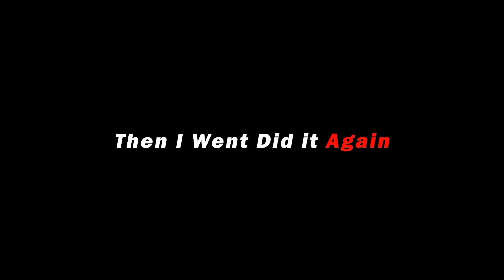RONALDO EDIT 🔥😎😈 || 4K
ronaldo walks off pitch,
ronaldo vs omonia,
u ronaldo khasi,
uuuuiiii ronaldo,
unstoppable ronaldo,
usain bolt vs ronaldo,
unstoppable song ronaldo,
unisport ronaldo,
ucl 1 ronaldo sbc,
united ronaldo,
uzoho ronaldo,
uuuiii ronaldo,
ronaldo vs everton,
ronaldo vs messi match,
ronaldo vs neymar,
ronaldo vs mings,
ronaldo 8 minute hat trick,
ronaldo 800 goals,
ronaldo 8k,
ronaldo 8k video ultra hd,
ronaldo 800 goal celebration,
ronaldo 8.5 feet jump goal,

ronaldo 2023,
2013 ronaldo,
ronaldo 2018,
2008 ronaldo,
2014 ronaldo,
2017 ronaldo,
2022 ronaldo match,
2022 ronaldo,
2018 ronaldo,
37 year old cristiano ronaldo,
3 epl titles ronaldo sbc,
50 cent ronaldo,
ronaldo 5th ballon d\'or presentation,
ronaldo 5 goals in one match,
ronaldo 5th ballon d\'or,
ronaldo 5 ballon d\'or,
ronaldo 5 finger celebration,
ronaldo 50 goals,
ronaldo 5 celebration,
ronaldo 500th goal,
ronaldo 5 ucl celebration,
442oons messi and ronaldo,
ronaldo 5 goals,
5 ronaldo football skills,
5 ballon d\'or ronaldo sbc,
5 ways to stop ronaldo,
5 ballon d\'or ronaldo,
50 legendary goals by ronaldo,
5 facts about ronaldo,
442oons ronaldo hat trick hero,
442oons ronaldo manchester united,
360 video cristiano ronaldo,
ronaldo 4k video ultra hd,
ronaldo 4k clips,
ronaldo 4k,
ronaldo 40 yard goal,
ronaldo 4k status,
ronaldo 442oons,
ronaldo 400 million,
ronaldo 4k clips for edits,
ronaldo 4k free clip,
442oons cristiano ronaldo,
ronaldo 4k edit,
442oons ronaldo,
442oons messi vs ronaldo,
4k ronaldo clips,
4k ronaldo,
442oons msn vs ronaldo,
442oons ronaldo song,
ronaldo reaction,
ronaldo ronaldo,
ronaldo qatar world cup whatsapp status,
ronaldo motivation,
interview ronaldo,
ronaldo best goals,
euro 2016 ronaldo,
erik ten hag ronaldo,
enemy ronaldo,
evolution of ronaldo,
euro 2004 ronaldo sbc,
edit ronaldo,
easy ronaldo drawing,
edit ronaldo 4k,
elastico ronaldo,
ronaldo ex girlfriend,
ronaldo fight,
ronaldo football khela,
ronaldo free kick,
ronaldo funny moments,
ronaldo family,
ronaldo fight aston villa,
erick ronaldo,
ronaldo entry,
ronaldo excuses,
delfina suarez vs ronaldo jr,
hd ronaldo skills,
hd ronaldo clips,
despacito ronaldo,
dua lipa ronaldo,
drawing ronaldo,
does ronaldo know speed,
danza kuduro ronaldo,
debut ronaldo manchester united,
ronaldo euro 2016 final,
ronaldo edit,
ronaldo exercise,
ronaldo emotional moments,
ronaldo evolution,
ronaldo elon musk,
ronaldo easy drawing,
ronaldo football player,
ronaldo fans,
ronaldo free kick vs spain,
ronaldo football skills,
ronaldo head goal,
ronaldo highest jump,
ronaldo house,
ronaldo habibi,
ronaldo high jump,
ronaldo highlights,
ronaldo header,
ronaldo hairstyle,
ronaldo hall of fame,
ronaldo goal vs juventus,
ronaldo hat trick,
habibi ronaldo,
highlights cristiano ronaldo,
how to be cristiano ronaldo,
how to ronaldo chop,
house ronaldo,
how to drawing ronaldo,
ronaldo goal celebration,
ronaldo goal vs newcastle,
ronaldo diet,

ronaldo brazil,
ronaldo best moments,
ronaldo bicycle kick reaction,
ronaldo biography,
ronaldo brazil best goals,
ronaldo and georgina rodriguez,
ronaldo animation,
ronaldo back kick goal,
ronaldo drawing,
ronaldo skills,
ronaldo song,